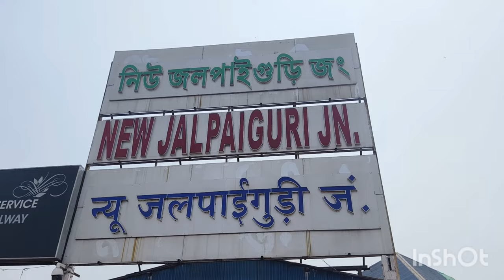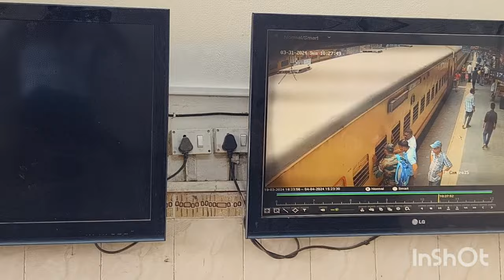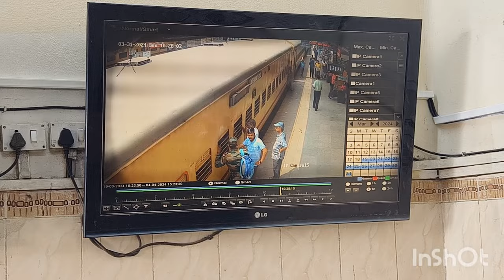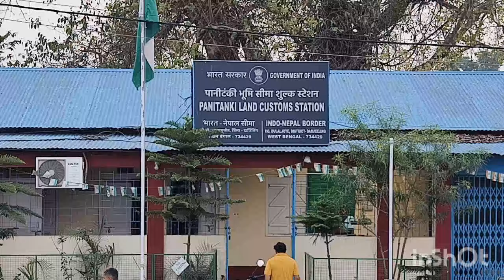LINA CHOPY#GANGTOK INDO NEPAL CCTV FOOTAGE KAKORBHITA #